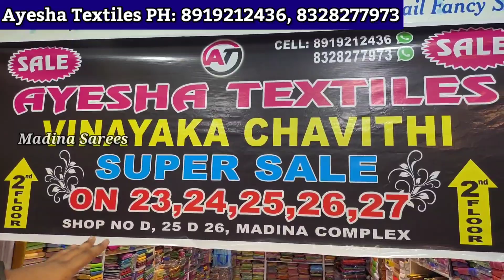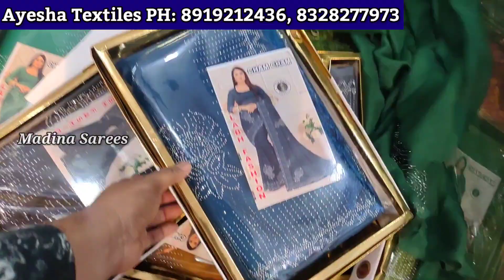Sarees only 109/- | 5 Days OFFER | Madina Wholesale Sarees Ayesha Textiles Hyderabad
Shop Adress:
Ayesha Textiles
A-26, Celler New Madina Complex
Madina Wholesale Sarees Market Hyderabad
Shop Phone Numbers
Call & Whatsapp